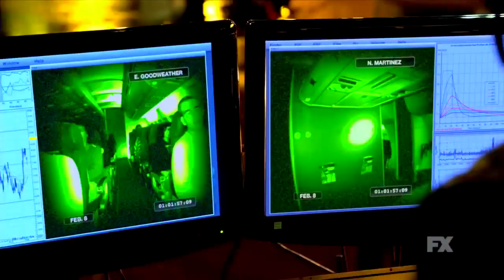Лучшие Сериалы 2017 Года - Мой Итог #3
5 ПРИЧИН ЛЮБИТЬ ЮЖНЫЙ ПАРК!